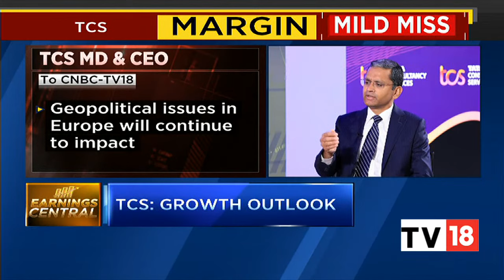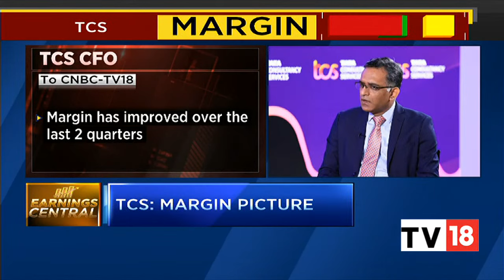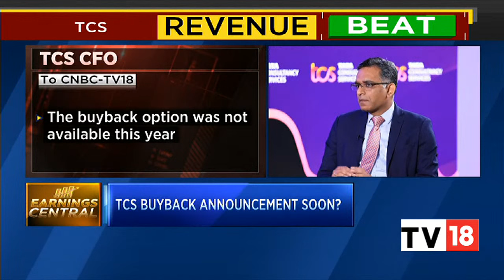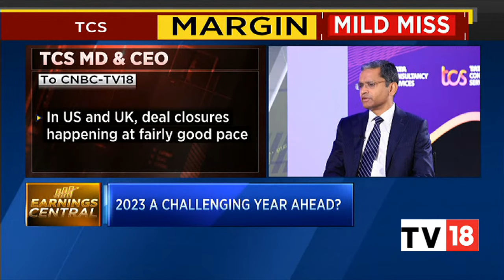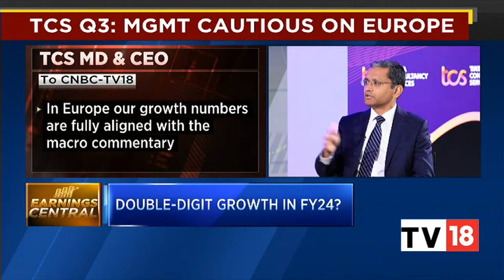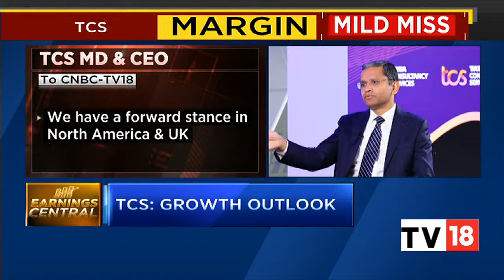TCS Q3FY23 Results: Rajesh Gopinathan & Samir Seksaria Discuss Company's Growth Outlook & More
Rajesh Gopinathan, MD & CEO and Samir Seksaria, Chief Financial Officer of Tata Consultancy Services (TCS) talk about Q3FY23 results, growth outlook, hiring picture and more. Listen in.

n18oc_business